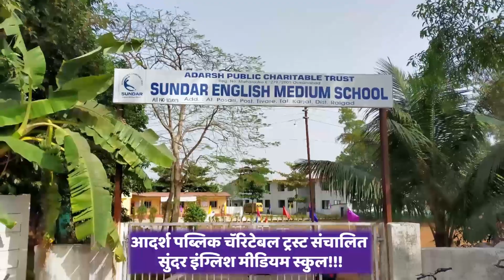संज्या सरळ सांग ना..'फाटली' ! Nilesh Rane on sanjay raut shivsena